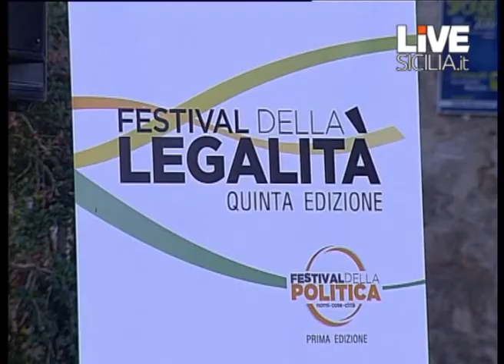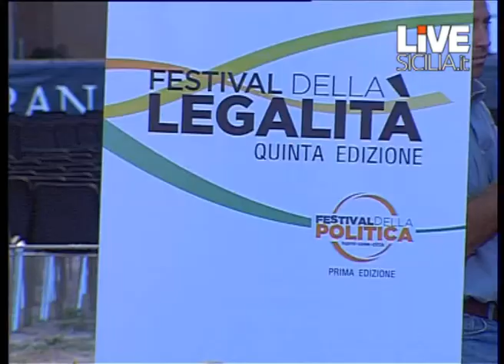"Raffaele Lombardo, disastro o riforme"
A meno di un mese dalle elezioni regionali, il bilancio del governatore Raffaele Lombardo che ha risposto alle domande del direttore di Live Sicilia Francesco Foresta e del giornalista Salvo Toscano. Ecco il video integrale dell'intervista pubblica che ha inaugurato la prima edizione del Festival della Politica, nell'ambito del Festival della Legalità che da cinque anni si svolge a villa Filippina.